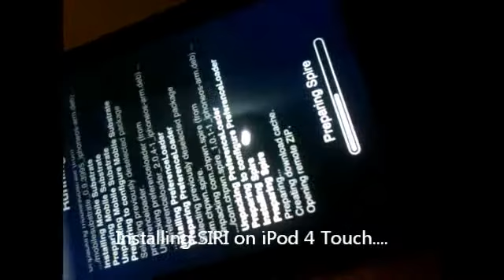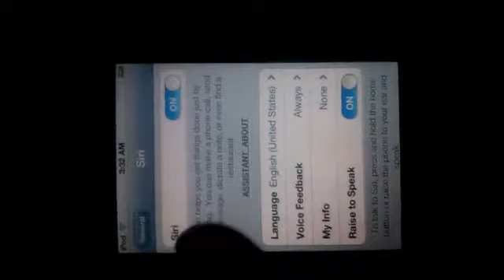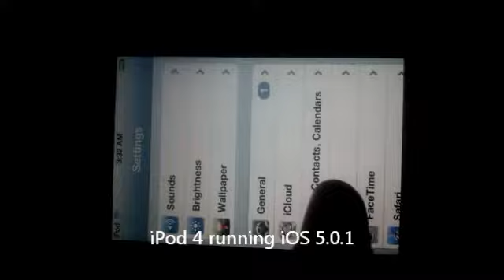SIRI install and Run on iPod 4g Touch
installed siri on ios 5.0.1 on a ipod touch 4g, everything working other then proxy, the 3rd party proxy servers are over loaded most lileky..  subscrice, will update latest and fresh proxies as they come out.